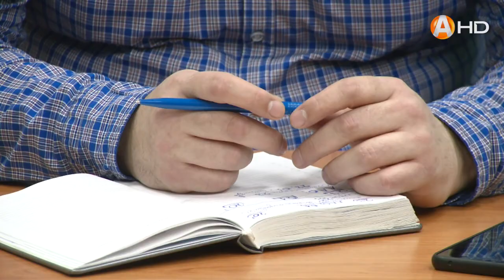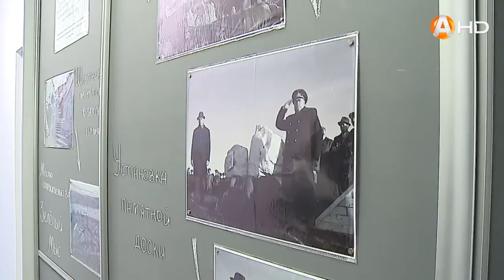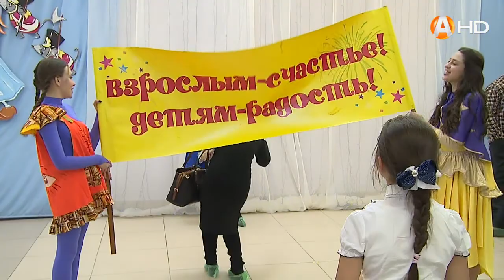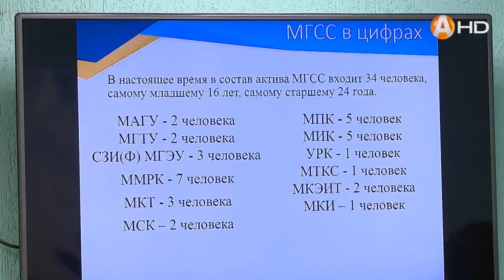СПЕЦИАЛЬНЫЙ РЕПОРТАЖ: Мурманск. Городские хроники (29.01.2020)